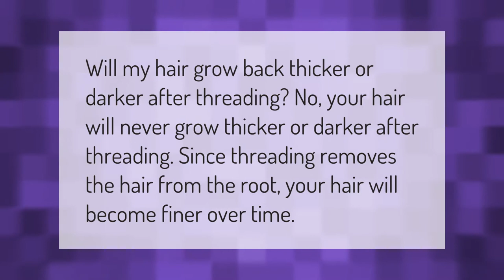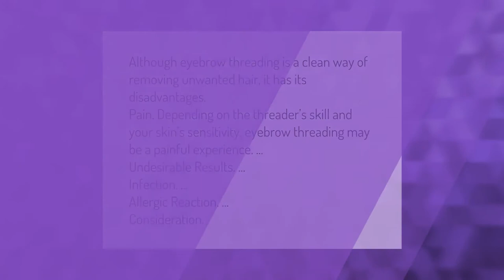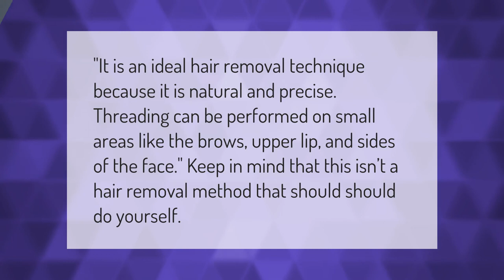Does hair grow back thicker after threading?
00:00 - Does hair grow back thicker after threading?
00:33 - What are the disadvantages of threading?
01:05 - Should I wax or thread my face?
01:35 - Is it OK to thread facial hair?

Laura S. Harris (2021, February 1.) Does hair grow back thicker after threading?
    AskAbout.video/articles/Does-hair-grow-back-thicker-after-threading-216553